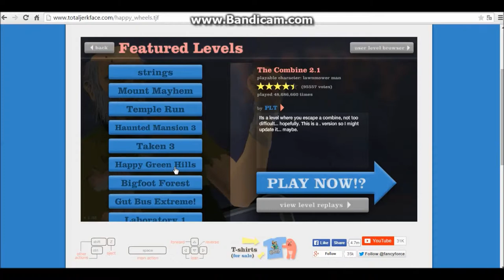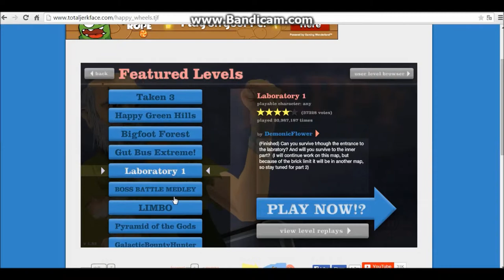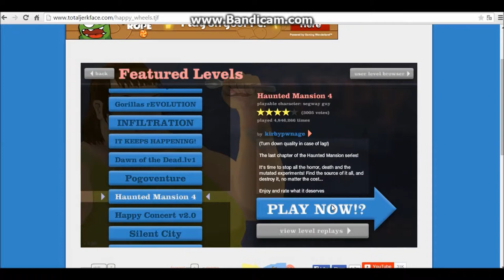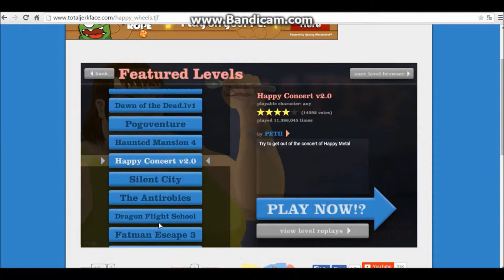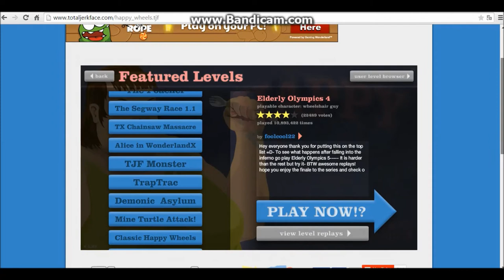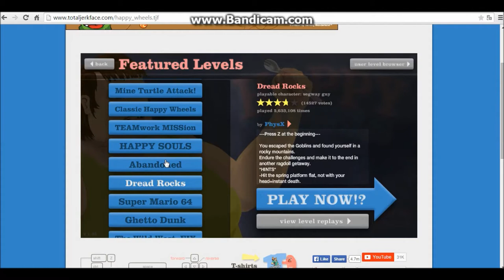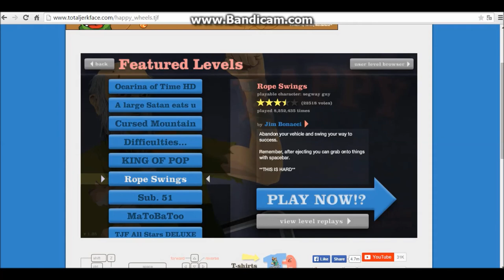Happy Wheels Bölüm 4 Hadım Edilen Adam :D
Skype: sebnemm5252